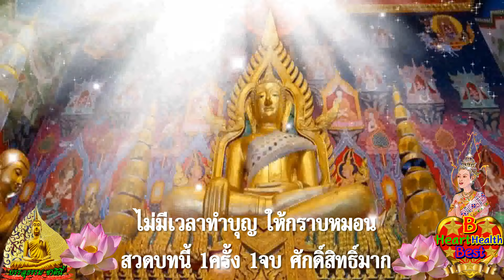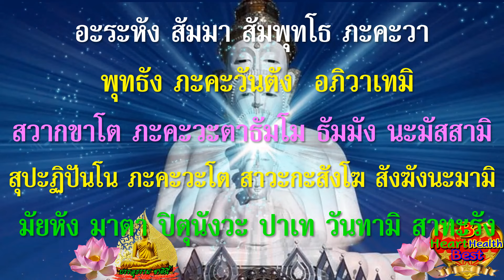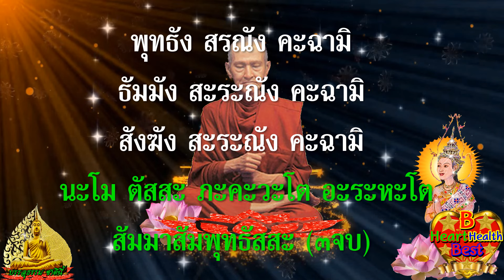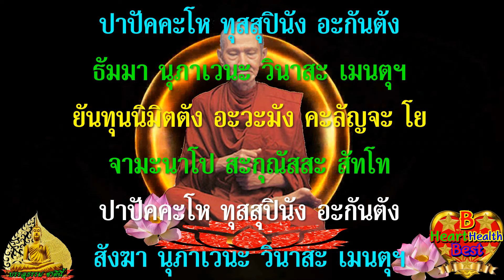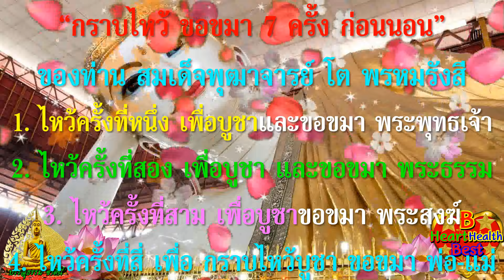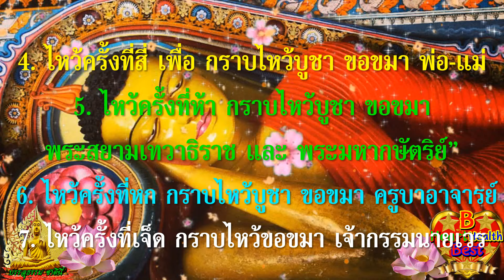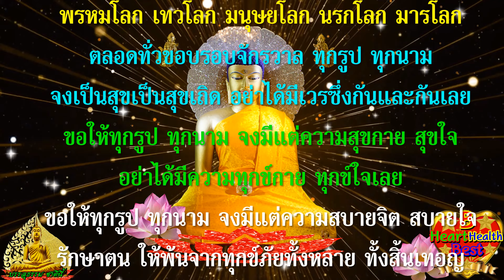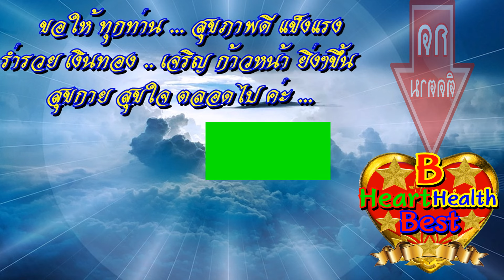คืนนี้ว่า ๑ จบ ศักดิ์สิทธิ์มาก อานิสงส์แรง